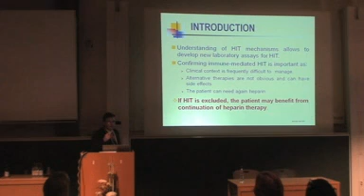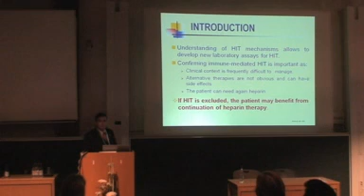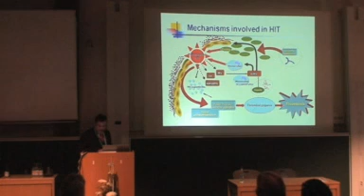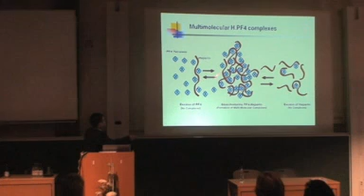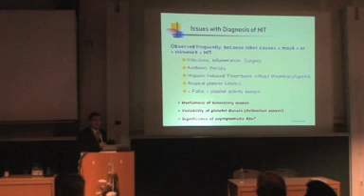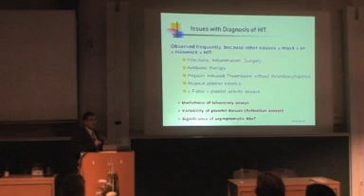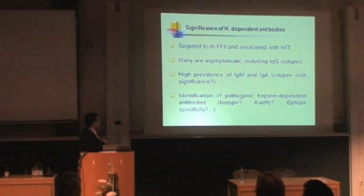Risk Assessment and Diagnosis of HIT - Chapter I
(Nordic Coagulation Meeting, Goteborg, Sweden, 2008) - Chapter I
Dr. Jean Amiral, Immunologist, Biochemist, and Doctor in Medical Sciences, is a leading expert in scientific, technical, and research direction in the fields of Thrombosis and Haemostasis. Dr. Amiral is President and Scientific Director of HYPHEN BioMed.